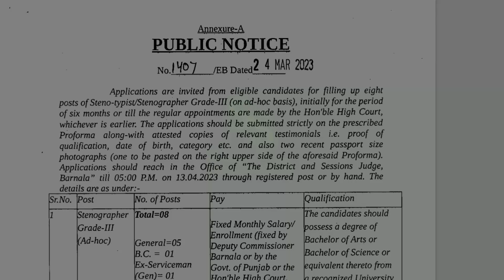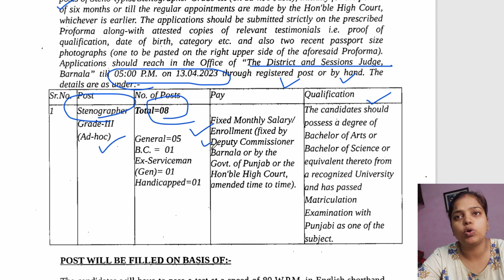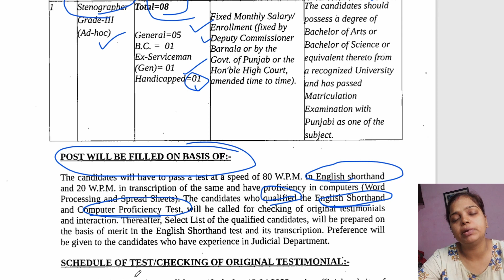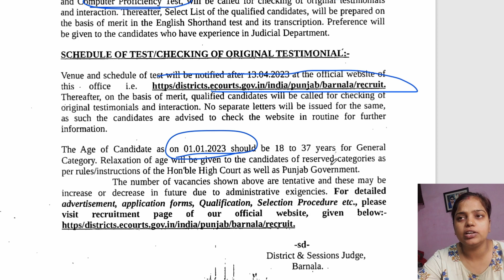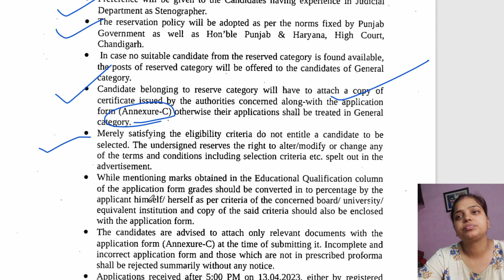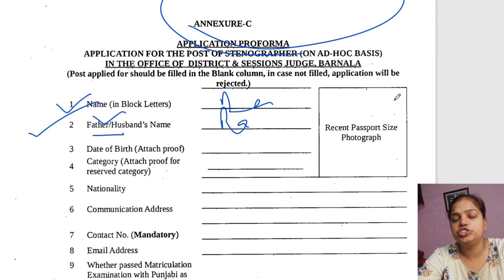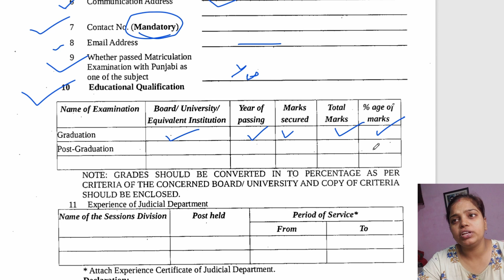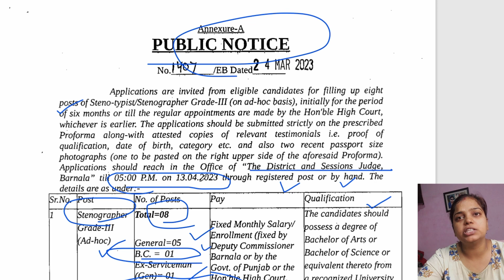Office of the District & Sessions Judge Barnala 2022 | full notification for steno vacancy 2022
Notification